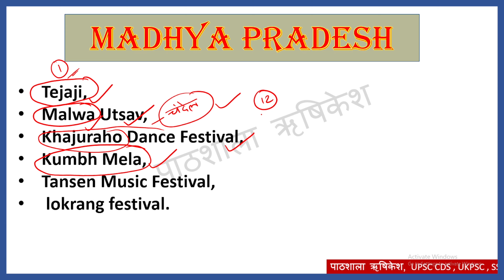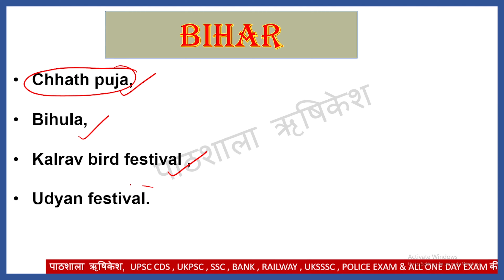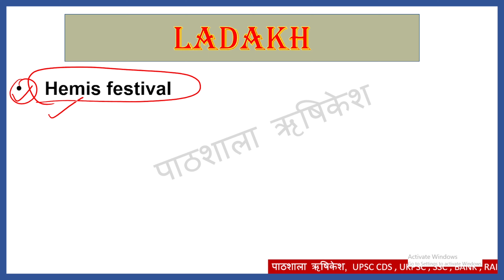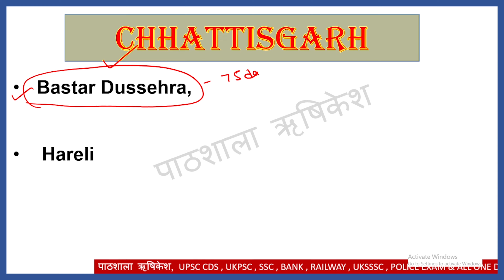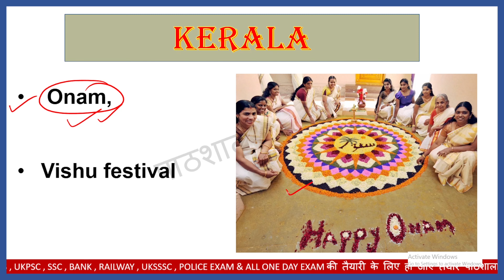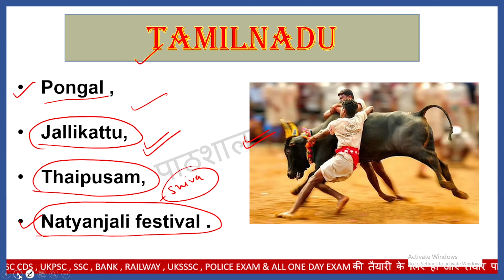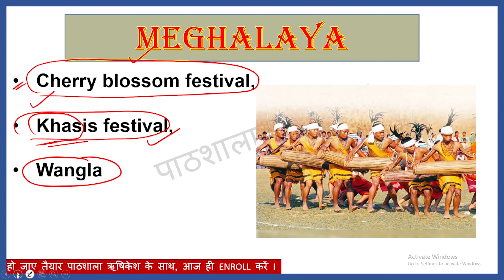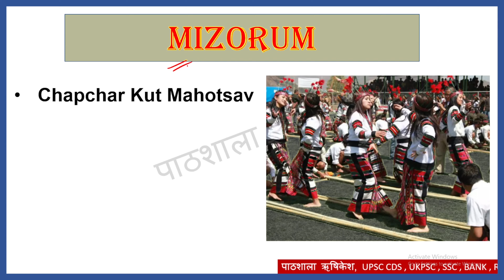All states Important Festivals || सभी राज्यों के महत्वपूर्ण त्यौहार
रोज हमारे साथ पढने वाले students को पहाड़े की तरह याद हो जाती है Current  Affairs बस रोज हमारे साथ जुड़े रहें
Offline Classes में Results बोलते हैं मुहीम की कामयाबी के बाद हम आ गए हैं ऑनलाइन YouTube पे धमाल मचाने . हमारे पास है वो experience जिसमें की हमने students से one to one संवाद स्थापित किया और students के exam में perform ना करने वाले दर्द को सही से observe और Analysis किया जिसके बाद हमने अपने expert team को train किया जो उस परिस्थिति में पड़े छात्र को non performing से performer बना देते हैं
आप भी हमारी 5 से 6 classes ले कर देखिये की क्या सही में हम ऐसा कर पा रहे हैं
अब जो ये कोर्स हम ले कर आये हैं ये  Uttarakhand Police, SSC CGL के exam को फोकस करेगा  इस पूरे MONTH और जो students इस समय हम से जुड़ेंगे उनके एसएससी CHSL और RRB NTPC को आसान बना देगा

Students की सुविधा के लिए कुछ टॉपिक जो की  हमने कवर किये हैं सही से समझना चाहते हैं तो दिए link पर जा कर देख सकते हैं